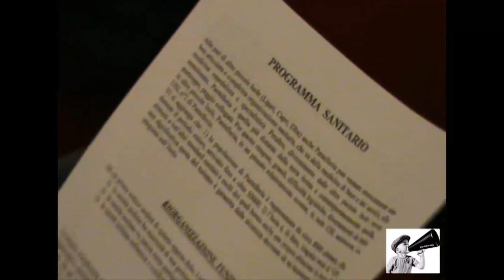PANTELLERIA LIBERA: ELEZIONI 2010: LA SANITA' (PART I)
Il gruppo Pantelleria Libera, capitanato dal candidato Sindaco Alberto
Di Marzo e supportato dal Dott. Destito e dal candidato D'Ancona, si
presentano la sera del 3 maggio 2010 al Circolo Trieste per una tappa
del tour promozionale pro-elezioni per il Sindaco di Pantelleria.